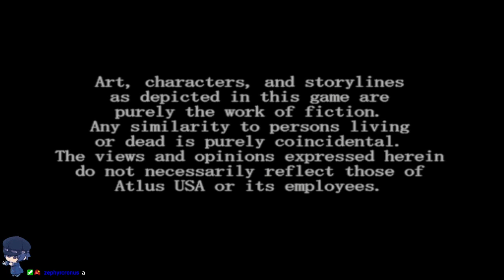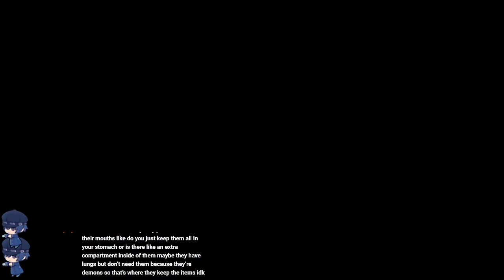Digital Devil Saga Playthrough #1 - Don't Eat Ass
Jeez, Agrilla, we eat people now, get over it, GOSH.